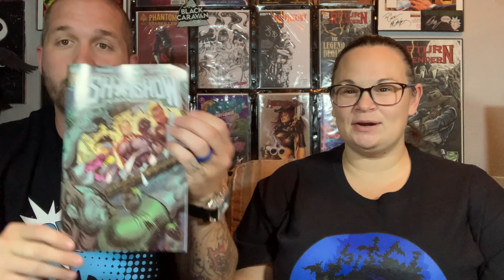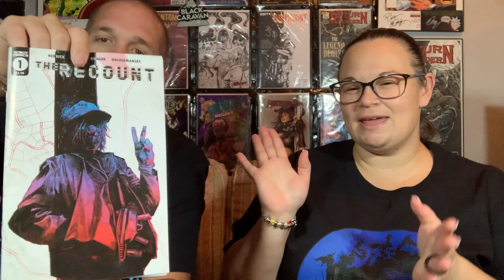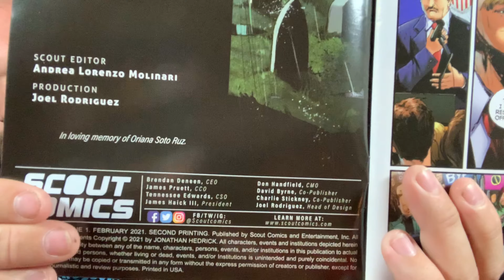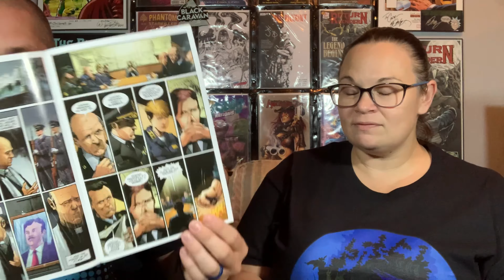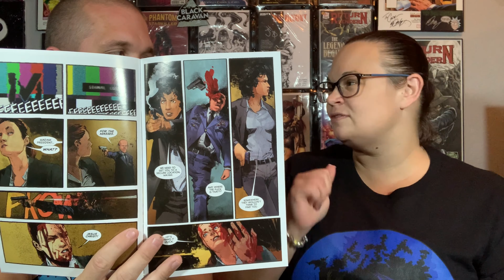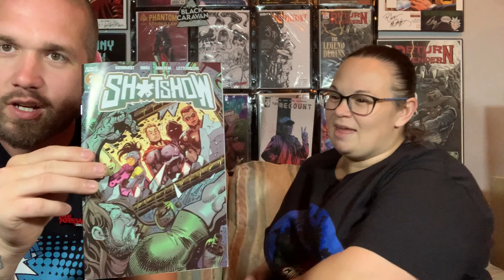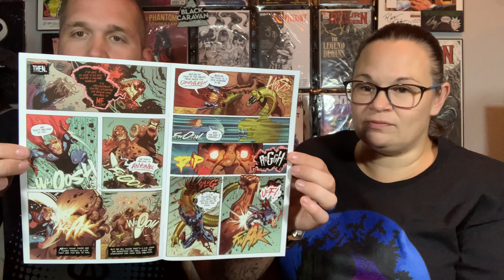(S3-E8) scoutcomics indiecomicreview. (Scout comics Review) the Recount #1 & sh*tshow #2!!!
-Shitshow comic

-2D design (pop holders)
Etsy.com/shop/2ddesignsgifts

YouTube.com/c/comicchatauthority

Facebook.com/comicchatauthority

-like page
Cody’s comic chat